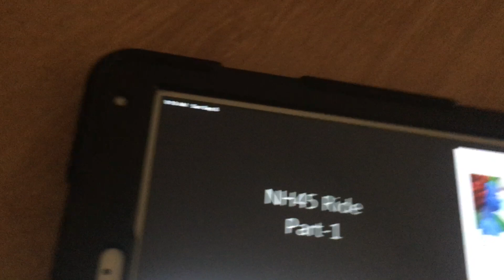NH45 Ride part 1